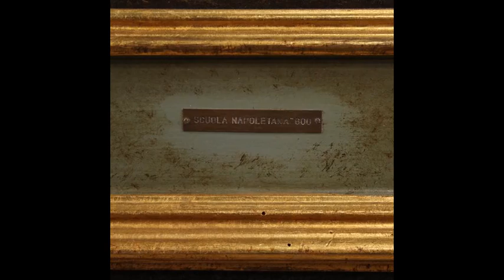Antico dipinto italiano paesaggio marino del XVIII secolo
EURO 2520

Antico dipinto italiano del XVIII secolo. Opera ad olio su tela raffigurante paesaggio marino di buona mano pittorica. Quadro adornato da personaggi, barche, navi e città sullo sfondo (vedi foto). Cornice lignea del XX secolo, laccata e dorata, di bella decorazione. Dipinto che ha subito un intervento di restauro conservativo, rintelo e ripresa del colore in alcuni punti (vedi foto). Quadro di bella decorazione, facilmente inseribile in diversi punti della casa. In buono stato conservativo con qualche segno del tempo. Luce dipinto H 66 x L 86 cm.